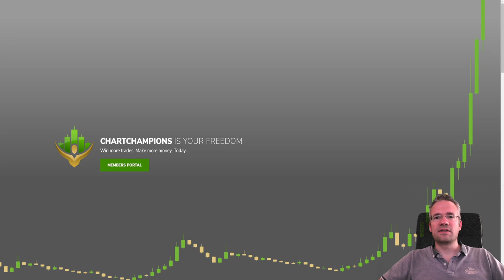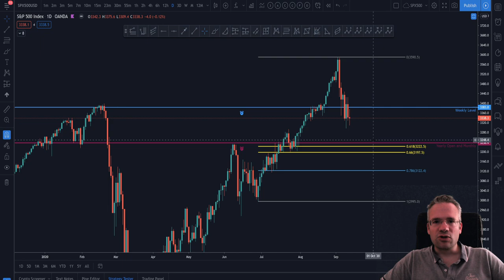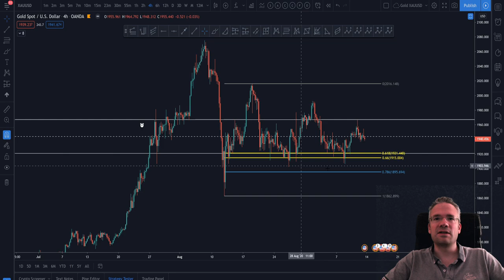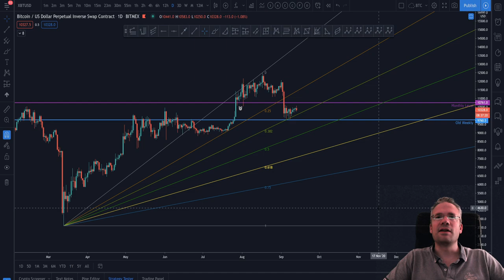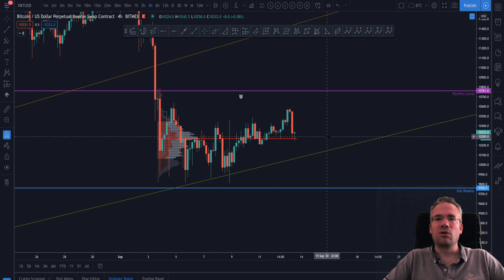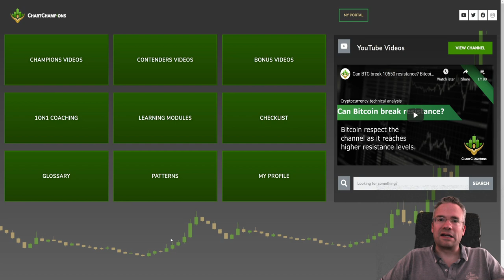Presentación Coach Victor (Español)